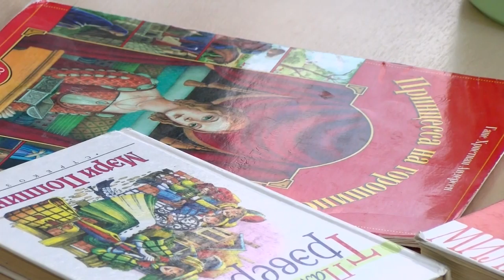НЛО. Чудесное путешествие с зонтиком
В детской библиотеке имени Пушкина продолжает работу проект «Необычные летние открытия». На очередном занятии юные читатели совершили «Чудесное путешествие с зонтиком».